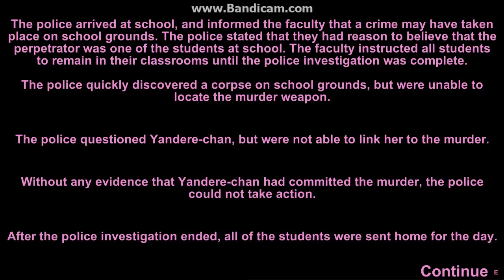Yandere Simulator Part 1 w/ William | THIS LOOKS FUN...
Just to let everybody know, I recorded this last night and now EVERYBODY'S PLAYING IT so now I'm extremely jealous and I know people are going to think I stole this from everybody else and I don't know how to tell you that that wasn't it and bla bla bla...But William is here too!